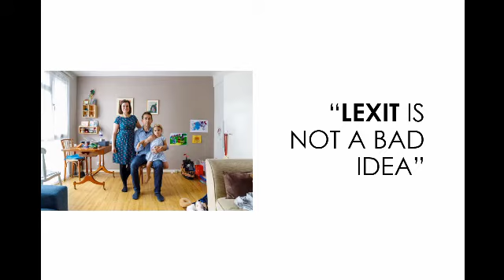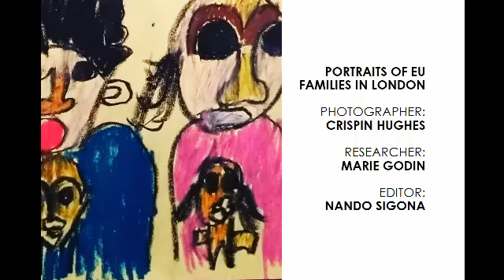Cecile & Tony - Portraits of EU families in London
"Lexit is not a bad idea"

Cecile is from Paris, France. She moved to the UK in 2013 to live with Tony, her British companion. Marianne, 3, was born in London before the EU referendum.
Portraits of EU families in London is a participatory photo project linked to the ESRC-funded "EU families and 'Eurochildren' in Brexiting Britain" project part of the UK in a Changing Europe programme.

Photographers: Crispin Hughes and Francesca Moore
Researchers: Marie Godin and Nando Sigona